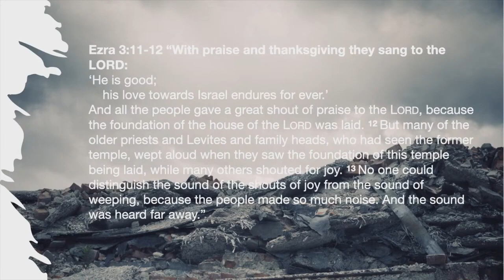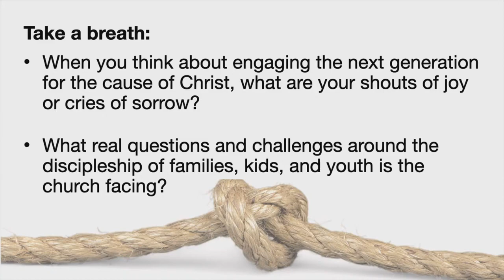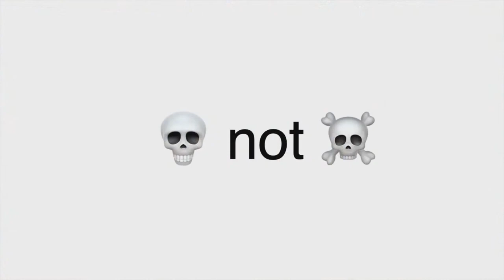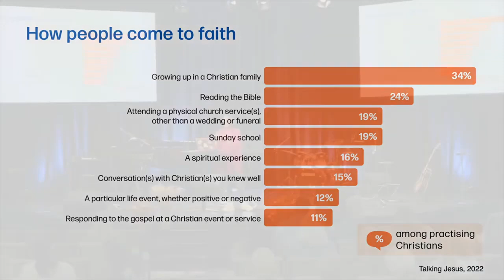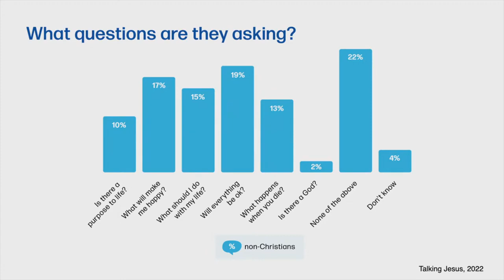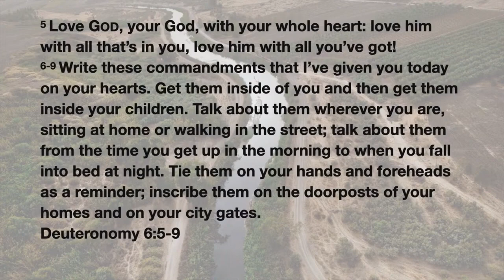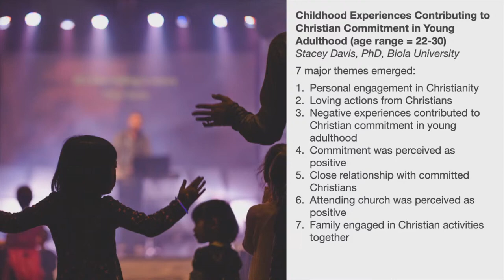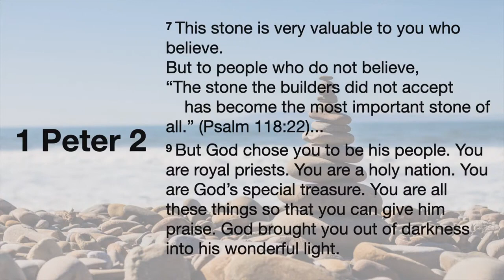[Sermon] Who is Responsible for the Next Generation of Church Leadership?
Christie Penner Worden of RaiseUpFaith challenges the church to do everything necessary to ensure the emerging generation of Jesus' followers are equipped and empowered to lead the church into the future.

Immanuel Baptist Church, Truro, NS, Canada